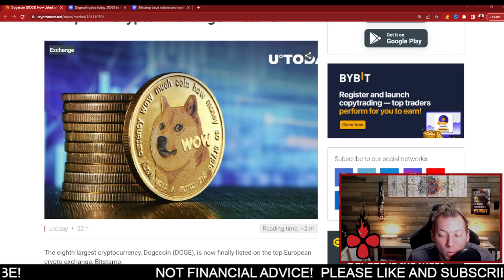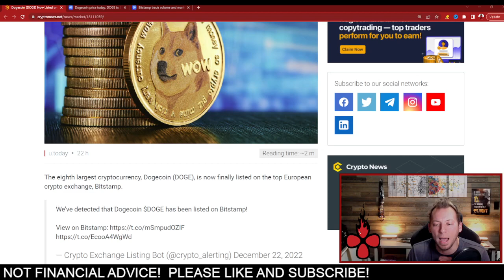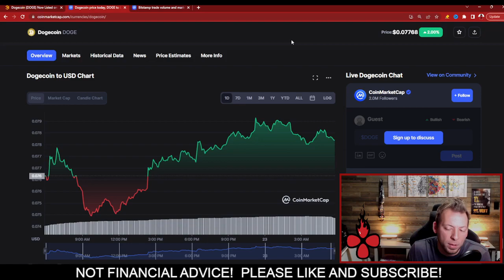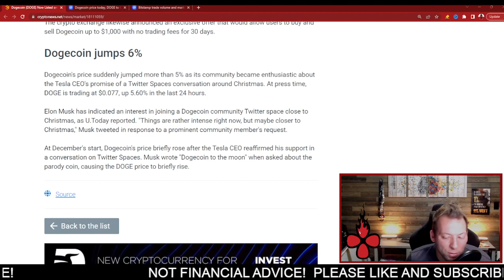DOGECOIN - A DOGE CHRISTMAS!!! READY FOR RALLY?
dogecoin, doge, dogecoin news, doge news, dogecoin price prediction, doge price prediction, elon musk